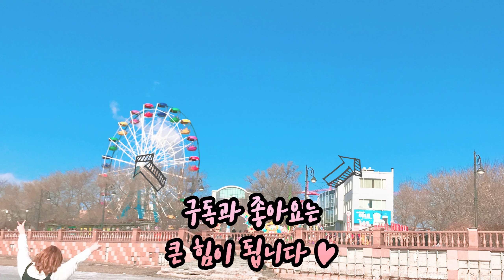쫄깃쫄깃 탱글탱글 맛있는 갑오징어볶음 만들기 l 간단한집밥 l 간단한요리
안녕하세요, 슬비입니다.
오늘 만들어 볼 요리는 갑오징어볶음 입니당
갑오징어를 엄마가 주셔서 만들어봤는데, 이거 맛있네요 ♥
저는 아직 해산물 요리를 많이 해보지는 않았는데.
자꾸 하고싶게 만드는 신흥 밥도둑입니당 철컹철컹
그럼 오늘 하루도 맛있게 드시고 행복한 하루 되세요 ♥

됩니다!!